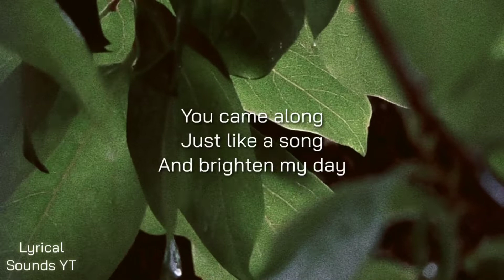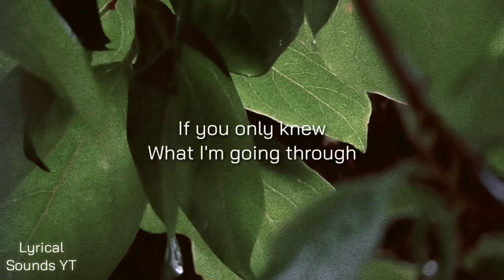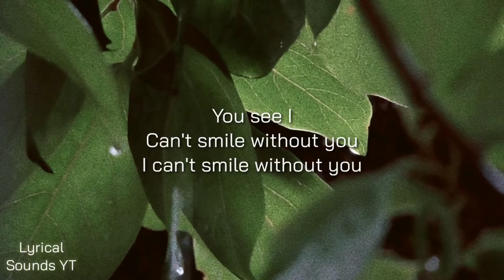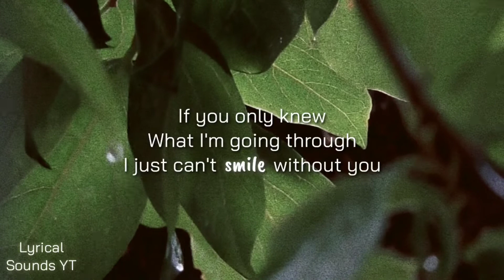Sleeping At Last - Can't Smile Without (Lyrics) (Cover)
Song: (Cover) Can't Smile Without You